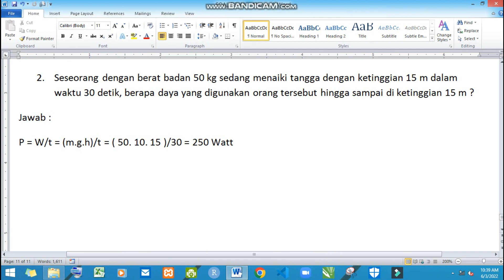Menjawab Soal Daya dengan Parameter Usaha - Eps 127